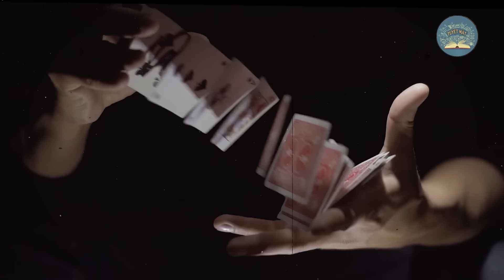Người VIỆT NAM Duy Nhất Có Khả Năng BAY TRÊN KHÔNG TRUNG Khiến Hàng Triệu Người SỬNG SỐT | TMTV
Câu chuyện hôm nay của chúng ta: Người VIỆT NAM Duy Nhất Có Khả Năng BAY TRÊN KHÔNG TRUNG Khiến Hàng Triệu Người SỬNG SỐT | TUYỆT MẬT TV